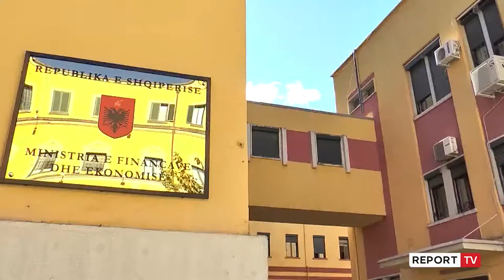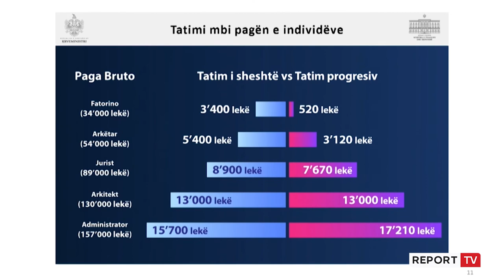COVID-19/ Borxhi publik kapërcen 9.9 mld euro, rritet me 11.6% krahasuar me 2019!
Pandemia COVID-19 vitin e kaluar e rriti me 11.6%, borxhin publik në vend. Ministria e Financave raporton se stoku në fund të dhjetorit ishte 77.8% nga 66,2% që ishte në fund të 2019-ës. Në vitin e kaluar ku thuajse çdo vendim u diktua nga pandemia borxhi publik është rritur me 906.4 milionë euro. Në total stoku i borxhit ka kapërcyer 9.9 miliardë euro nga rreth 9 miliardë që ishte.

Pavarësisht këtij niveli që është dukshëm më i lartë se në vitin 2019, borxhi publik nuk është rritur aq sa priste qeveria. Në rishikimet e buxhetit të vitit të kaluar ministria e Financave priste që borxhi të kapërcente 80%, por përmirësimi i ekonomisë në tremujorin e sezonit veror duket se ka frenuar edhe rritjen e mëtejshme të borxhit.